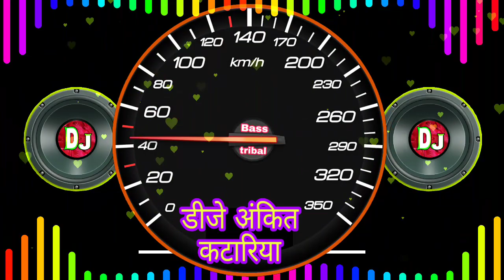Ave chhammak chhammak DJ per Gori nache DJ Ankit katariya